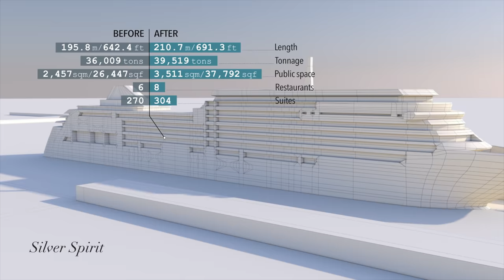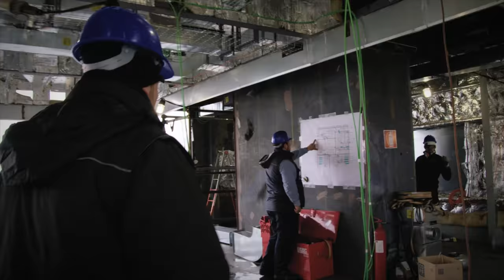Dry Dock Discovery - Silver Spirit: Lengthening a Luxury Cruise Ship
Join us for our series Dry Dock Discovery, where we spotlight the incredible process and timelines of Cruise Ship construction and revitalizations. On this show, we get an amazing view into what to takes to cut a cruise ship in two and stretch it by adding a new section.

Images and Video Courtesy of:
Fincantieri Shipyard
Silversea Cruises